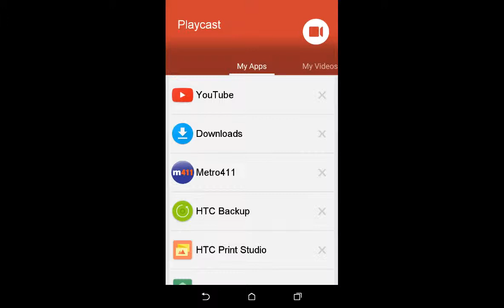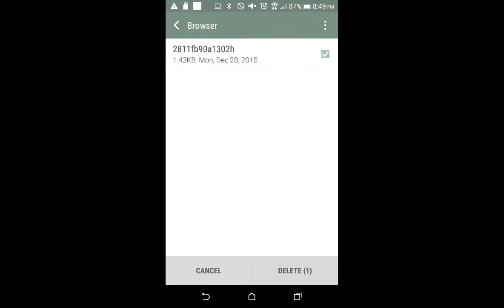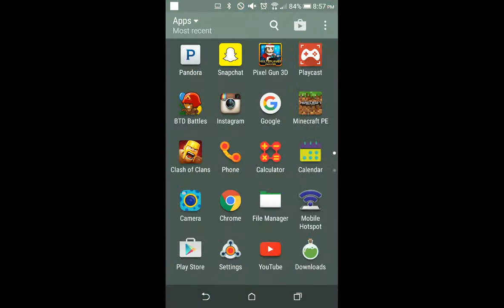Clash ok clans war live